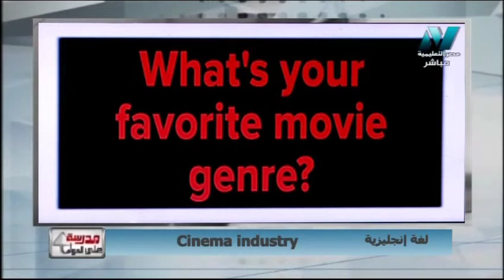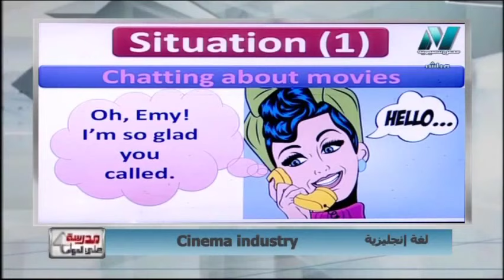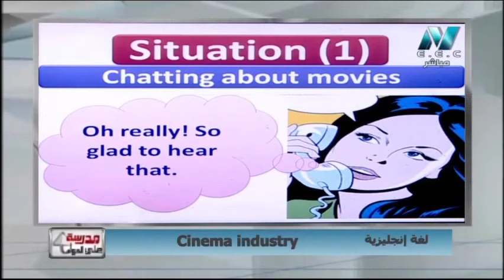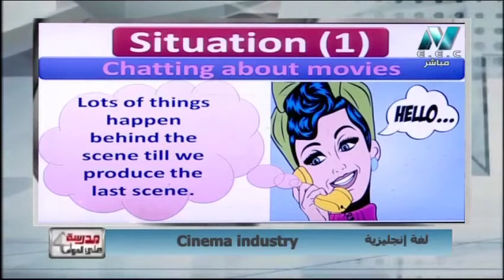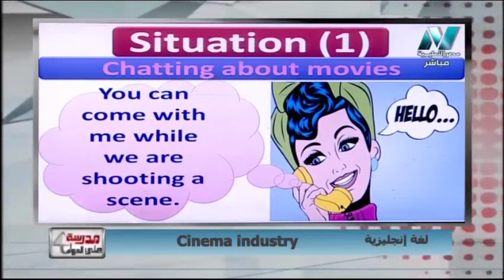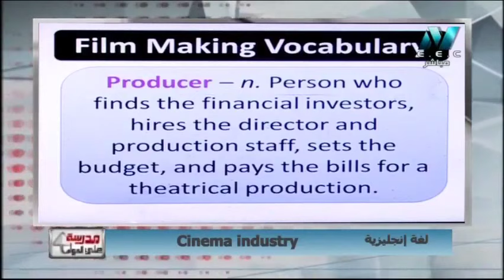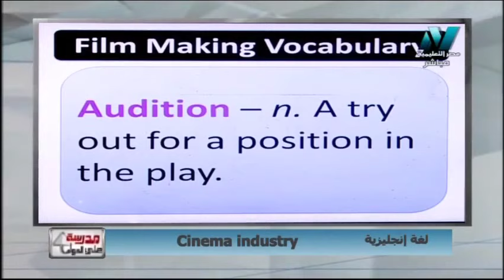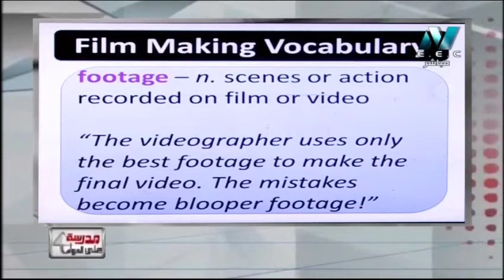مدرسة على الهواء - كورس لغة إنجليزية - Cinema industry - تقديم أ/ إيمان المصري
حلقة يوم 27 أغسطس 2019
 حلقة من برنامج مدرسة على الهواء هو أول برنامج تفاعلي مع الطلاب على الهواء مباشرة ويذاع يوميا من الساعة 12 ظهرًا حتى الساعة 2 ظهرًا ومن الساعة 3 مساء حتى الساعة 5 مساء ومن الساعة 8 مساء حتى الساعة 10 مساء